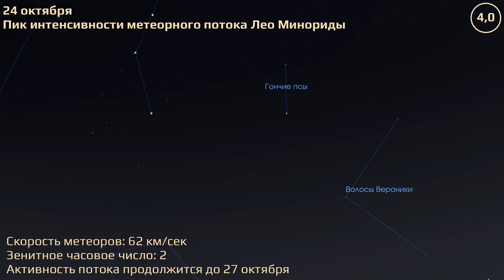Krasnodar 10/21/2024 — 10/27/2024. Astronomical Events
Krasnodar. Astronomical Events for 21—27 октября 2024.

Celestial calculations use the geolocation of Kuban State University Astrophysical Observatory (C40).

0:00 Peak of Orionids meteor shower
0:23 Peak of Leonis Minorids meteor shower
0:42 Moon at Last Quarter